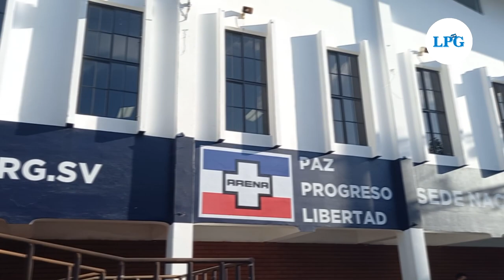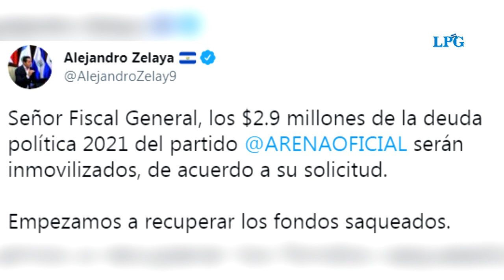Allanan sede del COENA por fondos de Taiwán que habrían sido desviados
El allanamiento fue realizado bajo un fuerte despliegue de agentes  de la Unidad de Mantenimiento del Orden (UMO),  un día después de que el departamento de Estado de los Estados Unidos diera a conocer la lista Engel.

¡Visítenos!